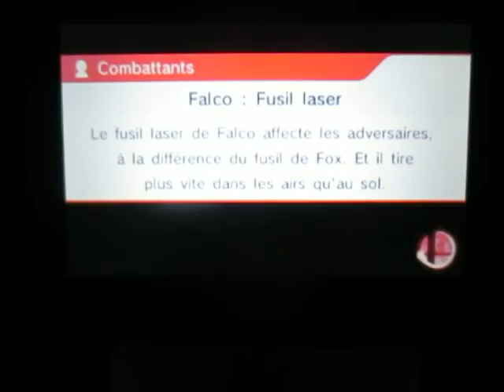SSB for 3DS - For Glory in team: Ally, a professional player?!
Je lance un Ultimatum pour Ally : Est-ce un joueur professionnel de  la Série Super Smash Bros? Je me souviens qu'il est un joueur de Dr. Mario dans l'une des vidés de ZeRo où il analyse ce personnage. Ici, il est Mario.

5 points sans chuté avec Falco et 7 points pour mon équipe.